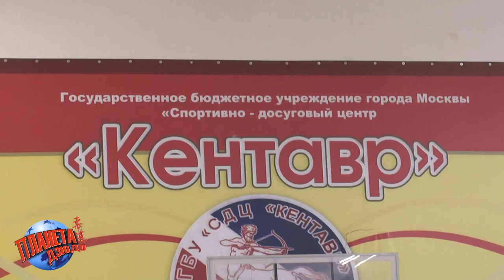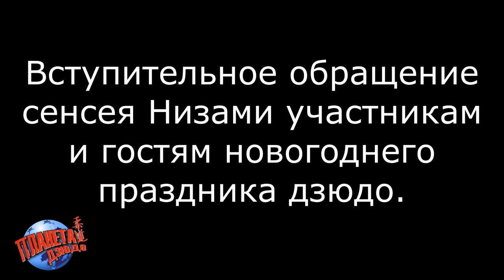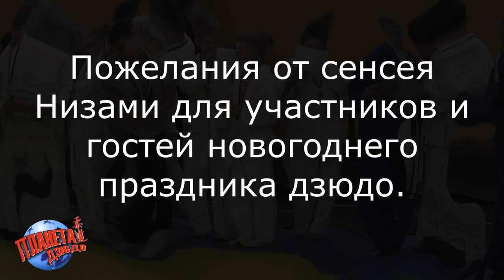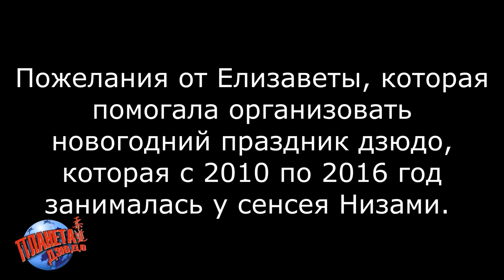ДЗЮДО новогодний праздник в клубе дзюдо Низами Аласкярова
В этом видео вы увидите как в клубе дзюдо в Бибирево у тренера Низами Аласкярова проходил новогодний праздник ДЗЮДО.

Образовательный проект "Планеты Дзюдо" и журнала "Мурзилка" - "Концепция воспитания культуры человека средствами физической культуры".

🡺 Клуб дзюдо в Бибирево и Медведково тренера Низами Аласкярова